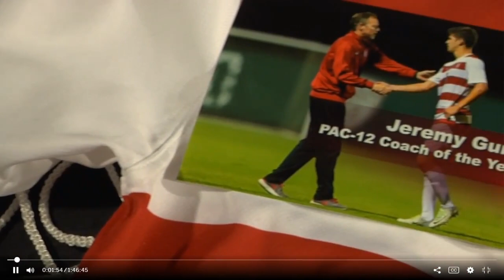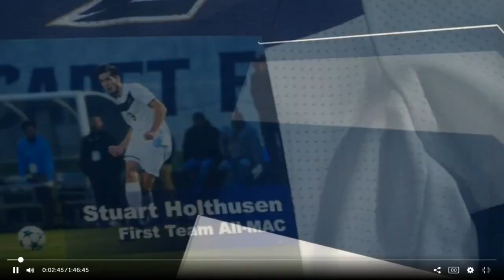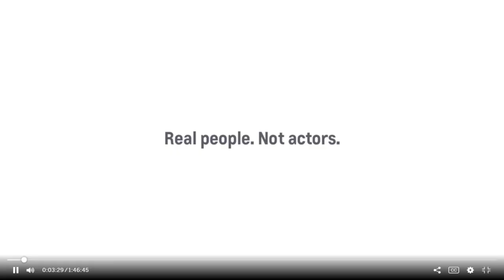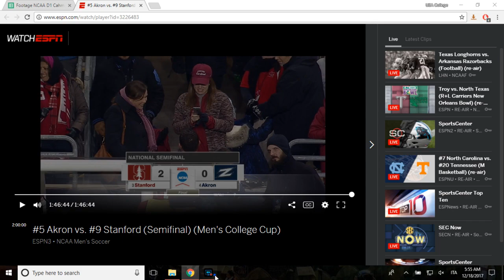Men's Soccer Championship - 2017 College Cup Semifinal - Akron vs Stanford 12-08-2017